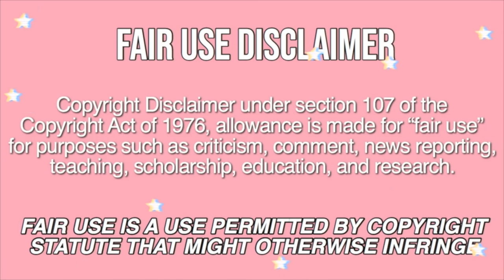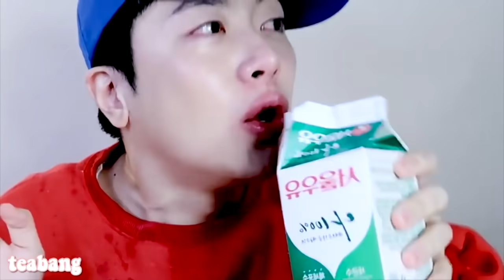the FUNNIEST mukbang reactions that make me laugh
these reactions are HILARIOUS

If you see this, comment your favorite mukbang reaction from this video! ill be reading the comments :)